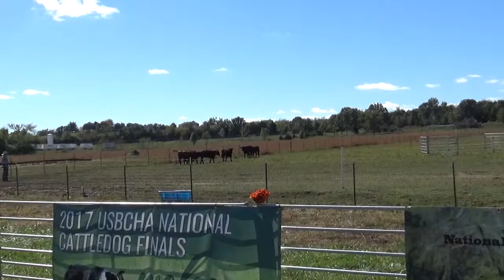John Holman with Roy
Open Double Lift Finals
John Holman with Roy - Score 121
2017 USBCHA National Cattledog Finals
Marshfield, MO